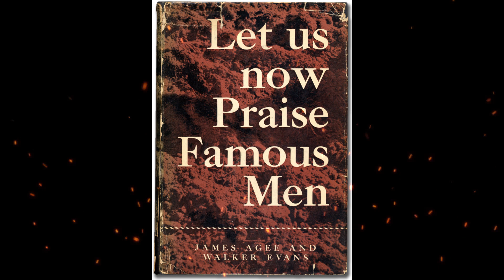Plot summary, “Let Us Now Praise Famous Men” by James Agee in 5 Minutes - Book Review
"Let Us Now Praise Famous Men" by James Agee is a nonfiction book that documents the lives of impoverished sharecroppers in the American South during the Great Depression. The book is a blend of prose, poetry, and photography, and provides a detailed and introspective account of the daily struggles and hardships faced by these families. Agee's lyrical prose and evocative descriptions offer a deep exploration of the human condition, poverty, and social inequality. Along with the photographs taken by Walker Evans, the book creates a moving and immersive portrait of the lives of those living in poverty during a tumultuous period in American history. "Let Us Now Praise Famous Men" is a powerful and thought-provoking work that sheds light on the lives of those often overlooked, and serves as a testament to the resilience and dignity of the human spirit.